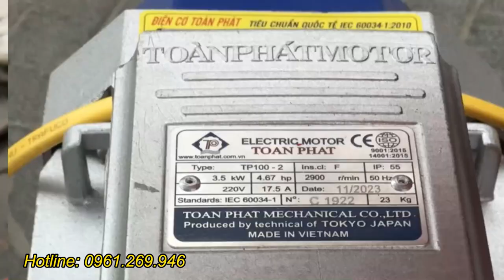So sánh mẫu máy băm cành chạy xăng Turbo TB65 và máy băm cành chạy điện MT3500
Máy băm cành cây mini là một thiết bị nhỏ gọn được sử dụng để nghiền nhỏ các cành cây, cỏ hoặc vật liệu hữu cơ khác thành các mảnh nhỏ hơn. Điều này thường được thực hiện để tái chế các vật liệu thải từ vườn, hoặc để chế biến chúng thành phân hữu cơ để sử dụng trong vườn hoặc làm đất phủ.
Đặc điểm máy băm cành mini Turbo TB65
Kích thước nhỏ gọn: Máy được thiết kế với kích thước nhỏ, dễ di chuyển và lưu trữ, phù hợp cho các không gian nhỏ như vườn nhà, sân vườn, hay khu vực hẹp.
Công suất nhỏ phù hợp: Máy có công suất 6.5 mã lực, đủ để xử lý cành cây nhỏ và vật liệu hữu cơ khác
Hệ thống dao cắt: Sử dụng dao cắt  nghiền nhỏ cành cây thành các mảnh nhỏ hơn.
Dễ sử dụng: Máy có thiết kế đơn giản và dễ sử dụng, với các nút điều khiển rõ ràng và hướng dẫn sử dụng đơn giản.
Hiệu suất: Máy băm cành cây mini Turbo TB65 có hiệu suất tương đối cao đối với việc xử lý các cành cây nhỏ và vật liệu hữu cơ khác.
Dễ bảo dưỡng: Có thể dễ dàng tháo rời và vệ sinh các bộ phận của máy để bảo dưỡng và bảo trì định kỳ.
Tiện ích: Có thể được sử dụng để tạo ra phân hữu cơ từ cành cây và vật liệu hữu cơ khác, giúp tái chế và tái sử dụng nguồn tài nguyên.
Thông số kỹ thuật máy băm cành Turbo TB65
Công suất đầu ra: 6.5 HP
Độ ồn dB ( A) : dưới 108
Đường kinh băm: 70 mm
Tốc độ lưỡi cắt: 3600 vòng/ phút
Loại động cơ: OHV 4 thì
Tốc độ động cơ: 3600 vòng/ phút
Kích thước máy : 90cm *46cm *94  ( d x r x c )
Kích thước cửa nạp : 39cm *31cm
Chiều cao họng băm : 13cm
Hệ thống khởi động : giật tay
Dung tích xilanh : 170 cc
Dung tích bình xăng : 3.2 lít
Dung tích bình nhớt : 0.6 lít
Kích thước bánh xe : 18cm
Nhiên liệu: xăng không chì
Trọng lượng : 49 kg
Xuất xứ : Nhật – Trung Quốc
Bảo hành 12 tháng